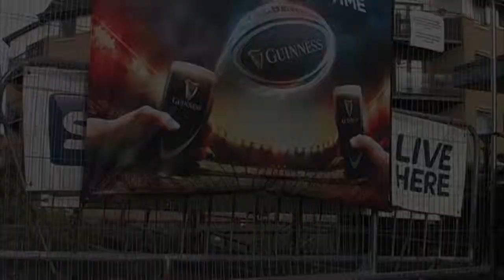Rennie's Isle bridge ~ (Teuchters Landing or Dock Place bridge)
An A listed structure ~ originally a port of call for the ferry to Aberdeen.

HES (Historic Environment Scotland) have insisted that Forth Ports fully restore and repair both Victoria and Rennie's Bridge (Teuchters) rather than only the quick, temporary patch ups that Forth ports wanted to do - such as just repairing the small pathway along one side of Victoria Bridge.
This was agreed some months ago and will take yet more months to complete.

Thanks to The Leith Trust.